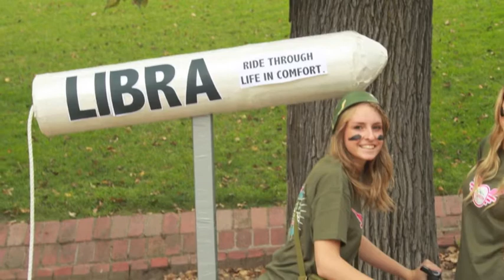LIBRA CADETS HIT ALEXANDRA GARDENS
The Giant tampon and LIBRA bike made there appearance today at Alexandra Gardens in Melbourne, with LIBRA cadets team LIBRALICOUS handing out free LIBRA samples to thriving females. VOTE FOR US ON OUR PROFILE PAGE